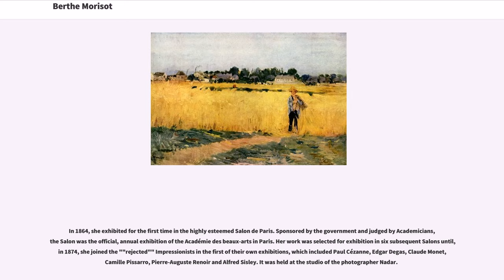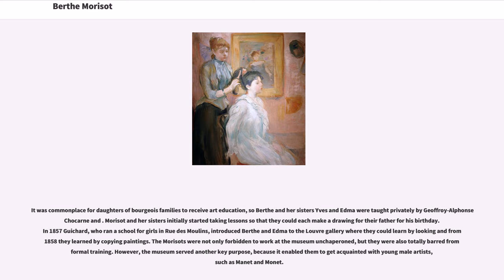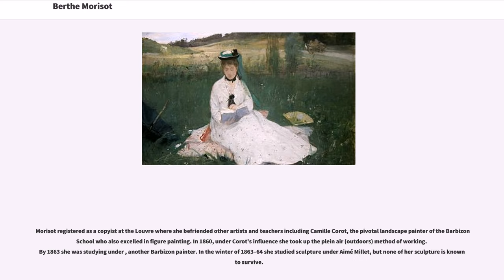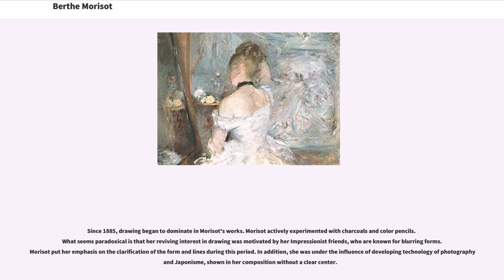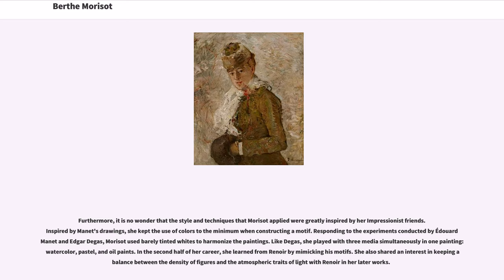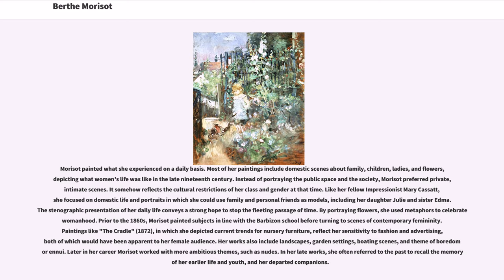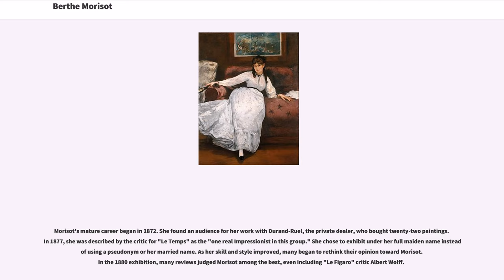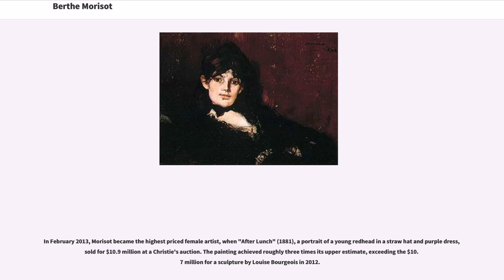Berthe Morisot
#1841 births
#1895 deaths
People from Bourges
19th-century French painters
French women painters
French Impressionist painters
Burials at Passy Cemetery
19th-century French women artists

Berthe Marie Pauline Morisot (; January 14, 1841 – March 2, 1895) was a painter and a member of the circle of painters in Paris who became known as the Impressionists. She was described by Gustave Geffroy in 1894 as one of "les trois grandes dames" of Impressionism alongside Marie Bracquemond and Mary Cassatt.

In 1864, she exhibited for the first time in the highly esteemed Salon de Paris. Her work was selected for exhibition in six subsequent Salons until, in 1874, she joined the ""rejected"" Impressionists in the first of their own exhibitions, which included Paul Cézanne, Edgar Degas, Claude Monet, Camille Pissarro, Pierre-Auguste Renoir and Alfred Sisley. It was held at the studio of the photographer Nadar.

She was married to Eugène Manet, the brother of her friend and colleague Édouard Manet.

Morisot was born in Bourges, France, into an affluent bourgeois family. Her father, Edmé Tiburce Morisot, was the prefect (senior administrator) of the department of Cher. He also studied architecture at École des Beaux Arts. Her mother, Marie-Joséphine-Cornélie Thomas, was the great-niece of Jean-Honoré Fragonard, one of the most prolific Rococo painters of the ancien régime. She had two older sisters, Yves (1838–1893) and Edma (1839–1921), plus a younger brother, Tiburce, born in 1848. The family moved to Paris in 1852, when Morisot was a child.

It was commonplace for daughters of bourgeois families to receive art education, so Berthe and her sisters Yves and Edma were taught privately by Geoffroy-Alphonse Chocarne and . Morisot and her ...